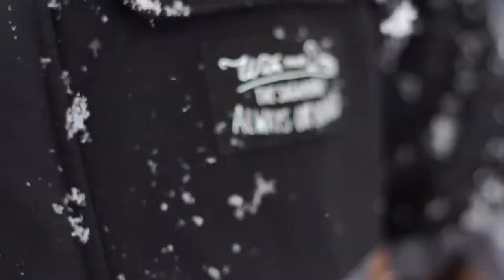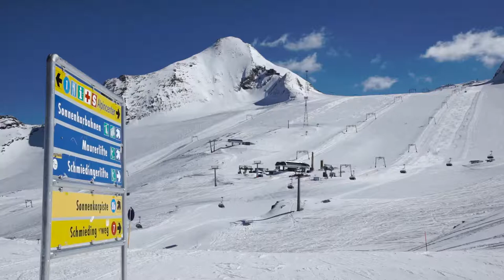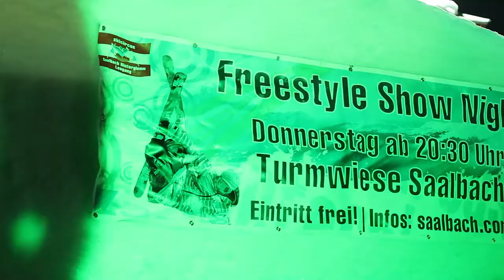Tosho Yanev 2015 Full Part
Tosho Yanev's 2015 Full Part.
For best experience watch in HD and Enjoy!

Filmed in Kitzsteinhorn, Kaprun, Zell-am See, Austria and Borovets, Bulgaria

Rider:
Tosho Yanev

Film & Edit:
Lyubo Yane / Yanevmedia

Additional filming (Borovets):
Vladimir Dimitrov and Hristo Ahtapodov